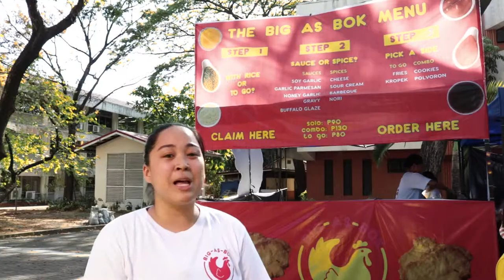Renee Victoria Sunico - 1 Minute Introduction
Renee Victoria Sunico official submission for the NUS Summer Enterprise Programme on Entrepreneurship 2019